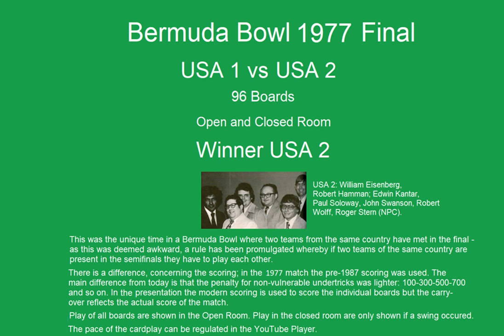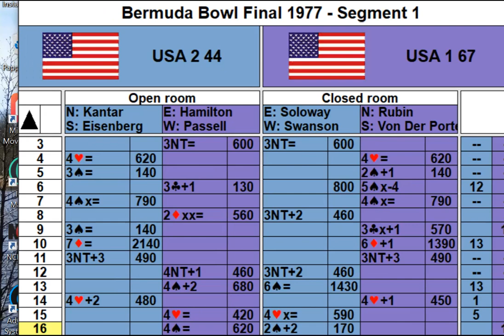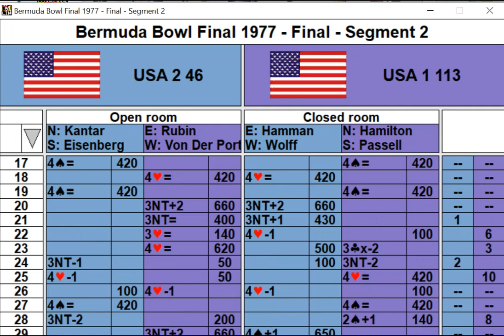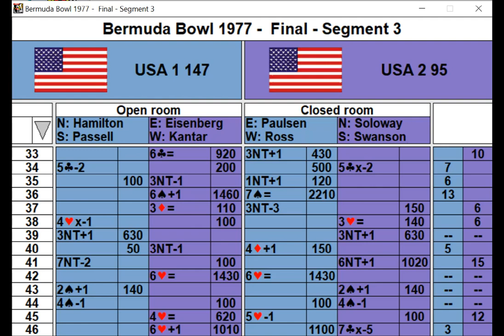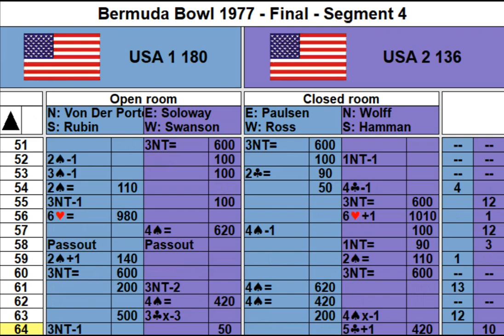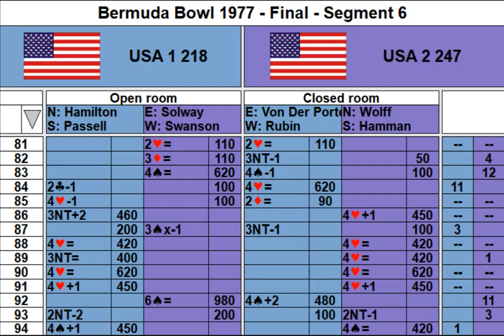Bermuda Bowl Final 1977 USA 1 vs USA 2 96 Boards